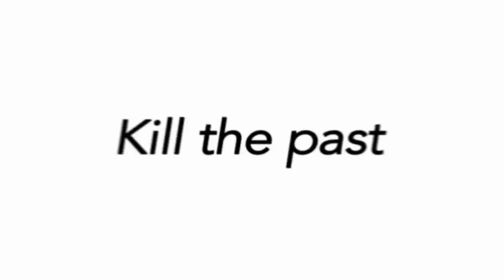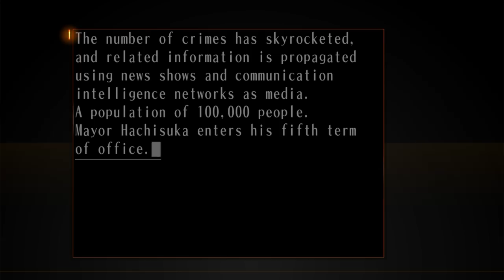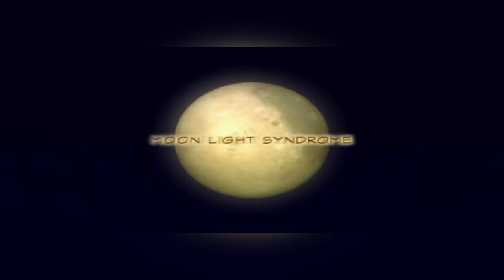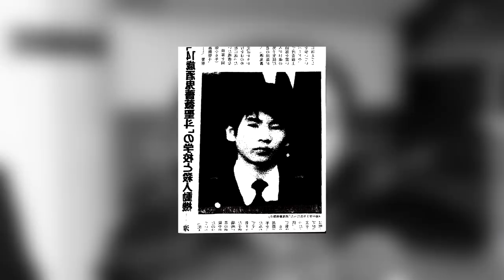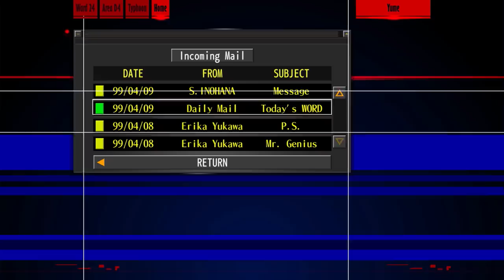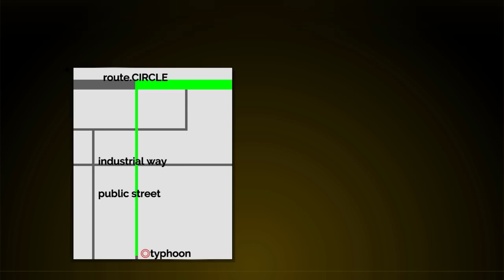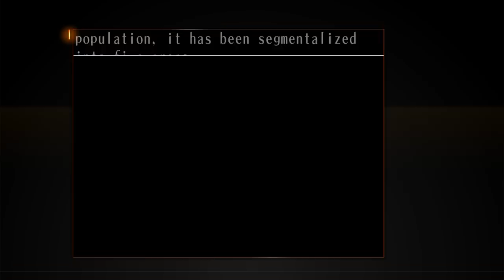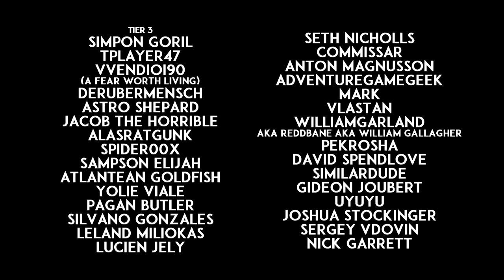Grimbeard Diaries - The Silver Case (PC) - Review